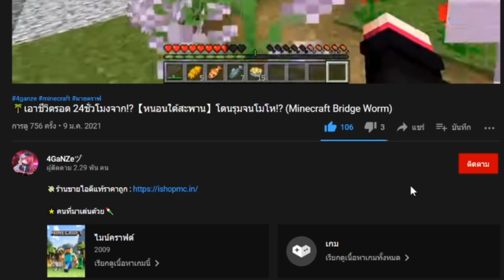เมื่อ!? พี่หวานกับพี่กานต์ เป็นโจรขโมยเพชร!! | (มายคราฟ สตอรี่)